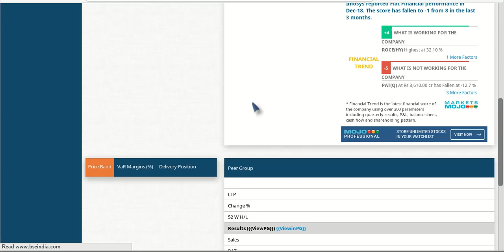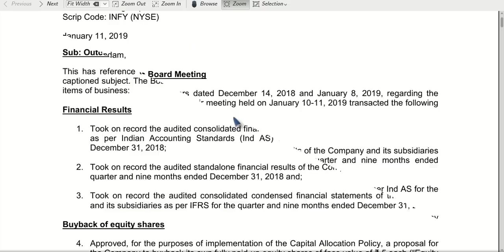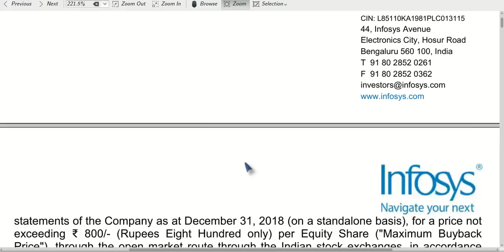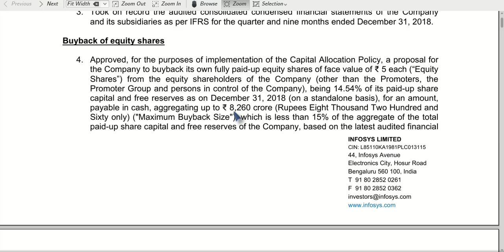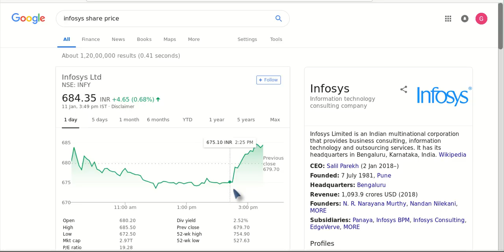इस बार इन्फोसिस बायबैक अलग है | This time INFOSYS buyback is different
Credit to
Google finance
BSE
infosys